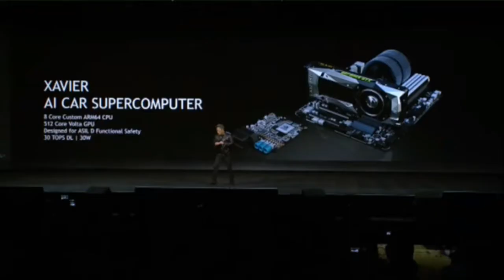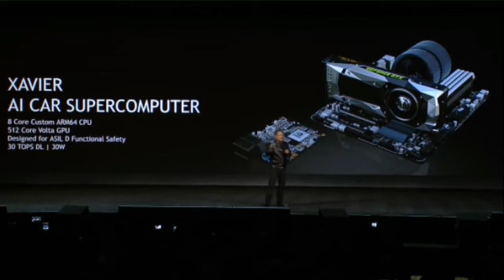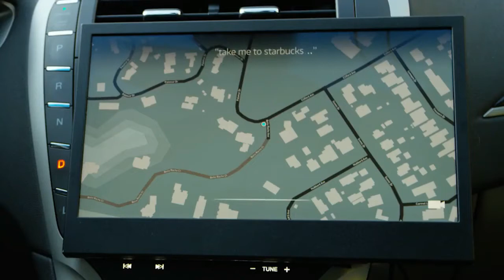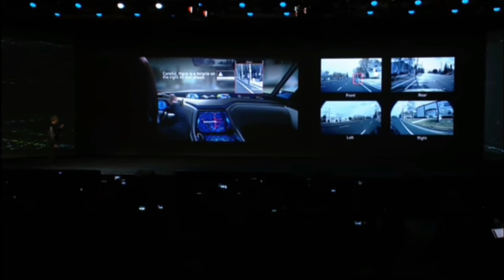Self-driving car from Nvidia and Audi | CES 2017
Audi and Nvidia have worked together before, but the new partnership, announced by Nvidia CEO Jen-Hsun Huang on stage at CES 2017, will see the companies working to produce a “Level 4” automatic vehicle — that means a car capable of driving entirely on its own. As an early proof of concept, the two companies have already collaborated on an experimental self-driving Q7 SUV.